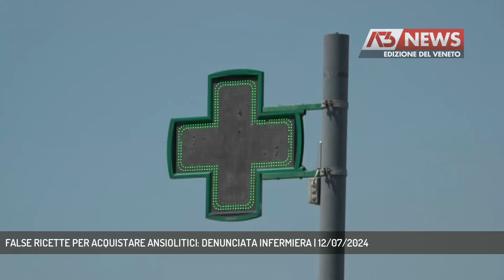FALSE RICETTE PER ACQUISTARE ANSIOLITICI: DENUNCIATA INFERMIERA | 12/07/2024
A3 NEWS Veneto 12/07/2024 - ALTA PADOVANA - Controlli dei Nas nelle farmacie per verificare la corretta distribuzione dei farmaci, denunciata un'infermiera che usava false ricette per acquistare ansiolitici || False ricette per poter acquistare senza problemi numerose confenzioni di benzodiazepine, potenti ansiolitici che devono essere assunti solo dopo una prescrizione medica. Nei guai un'infermiera dell'alta padovana. La donna è stata denunciata dai carabinieri del Nas di Padova che in questo periodo hanno intensificato le attività di verifica nelle farmacie del territorio per accertare la corretta distribuzione dei farmaci dietro presentazione di prescrizione medica. In una farmacia dell’alta padovana sono state rintracciate delle false ricette mediche destinate al ritiro di farmaci usati per la cura dell’ansia e dell’insonnia. Denunciata per falso materiale una 46enne infermiera che in più occasioni aveva utilizzato la documentazione contraffatta per ritirare più confezioni di farmaci. (Servizio di Valentina Visentin) - Segui Antenna Tre anche sul digitale terrestre! Visita il sito